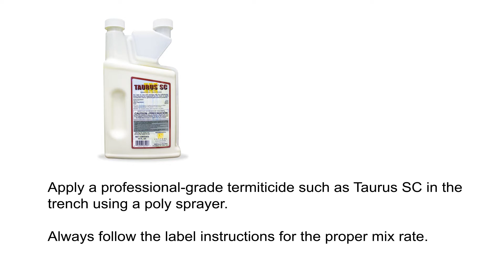Quick Solutions: How to Trench for Termites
When you’re ready to take on do it yourself pest control!  Solutions Pest & Lawn is here to help with the latest in DIY lawn care and pest control. Select Pest Control  or Lawn Care to identify your problem and shop our online solutions.  Or visit our locations in Texas, Louisiana and Georgia.
Solutions Pest & Lawn has everything you need to start tackling every issue from occasional ants to a full-blown roach infestation. We can walk you through the best way to deal with pests and then make sure that you have the right chemicals for the job.